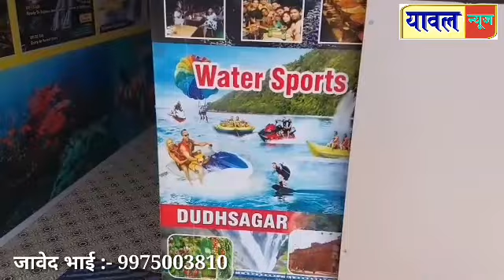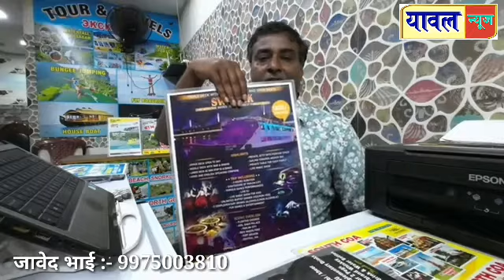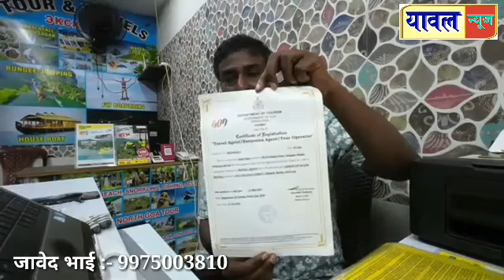फैजपुर शहरात भाजपाचे उमेदवार अमोल जावळे यांच्या प्रचार्थ केंद्रीय गृहमंत्री अमित शहा यांची सभा